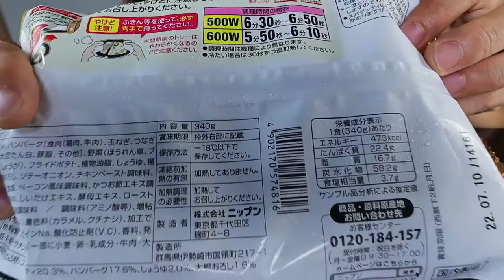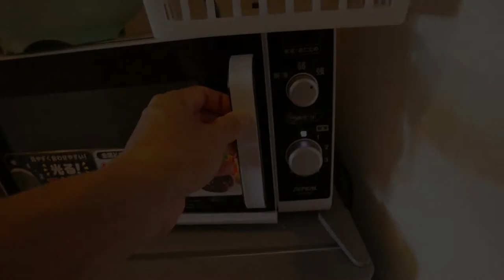ASMR MUKBANG Japanese canned noodles | Won TV ASMR #8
ASMR MUKBANG  review Japanese canned noodles | Won TV ASMR #8

Won TV ASMR